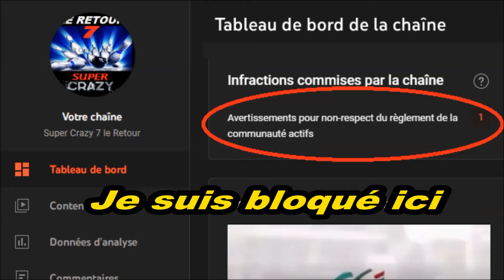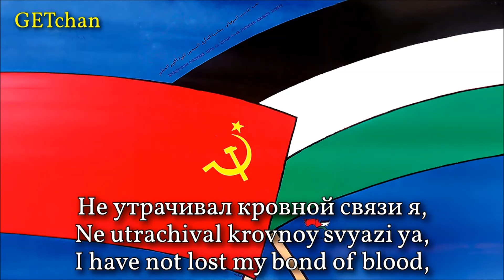MESSAGE URGENT - PALESTINE : CENSURE YOU TUBE